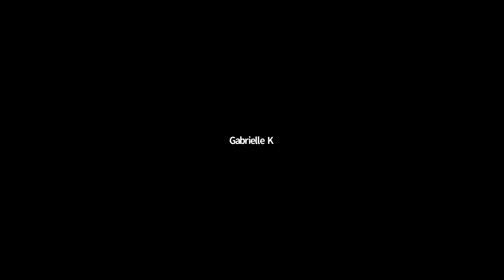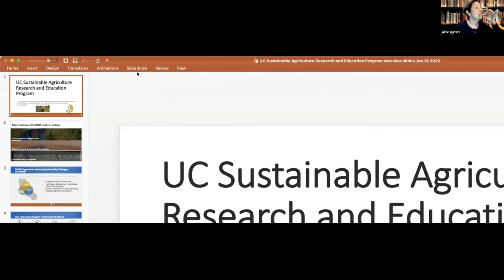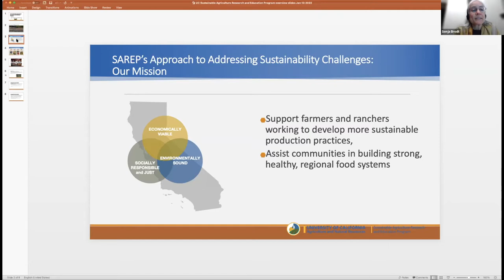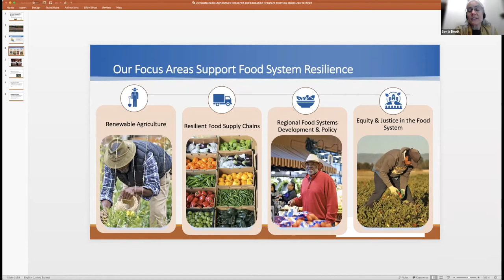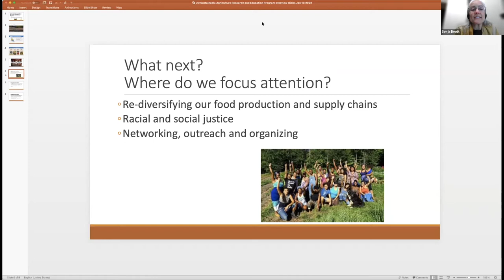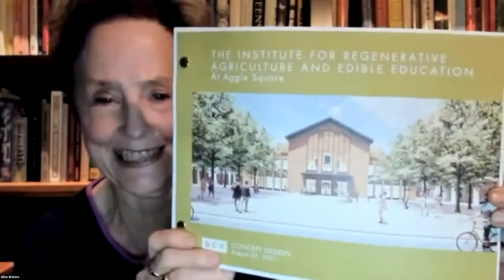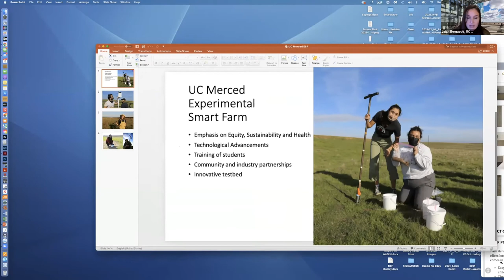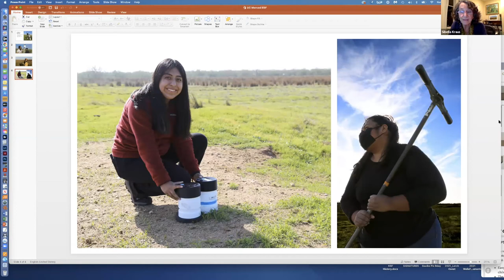Science Activities: Frontier's of Science Food Security with Alice Waters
With guest Alice Waters from the Bay Area's famous restaurant Chez Panisse